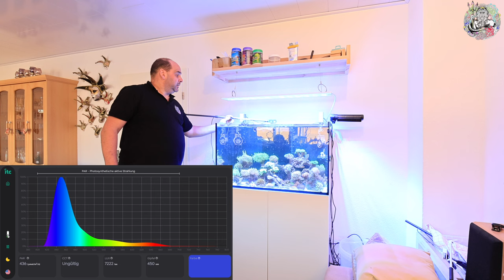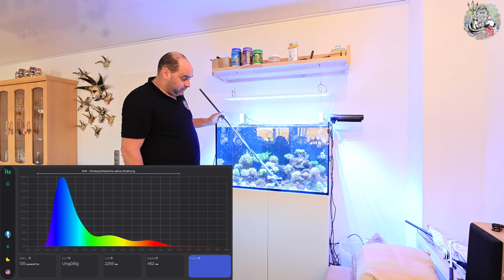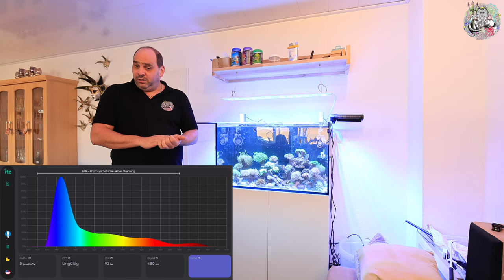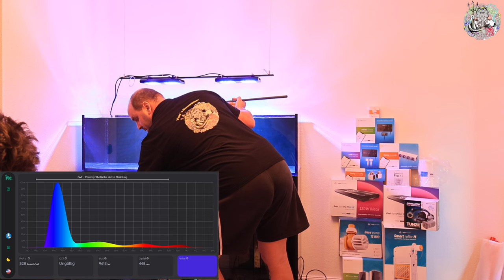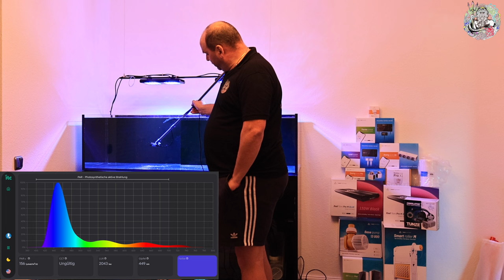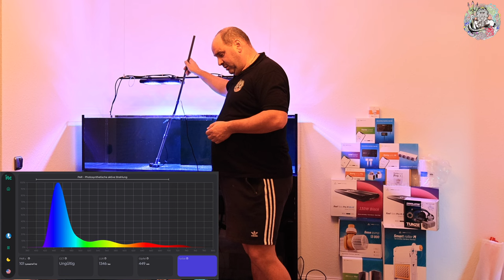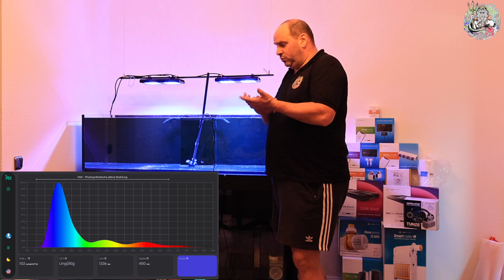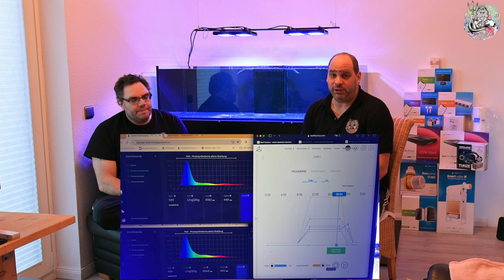MFA Thorsten Umzug Vorbereitung für das Reef Factory Becken Teil 1/2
Es ist endlich soweit,
wir bereiten das Reef Factory Becken vor, was wir alles verbauen und wie es aufgebaut ist, sowie Lichteinstellungen übernehmen (Paarwise Messung) von dem alten Becken, umso wenig Stress wie möglich zu haben für die Tiere.
 All dies werden wir euch in diesem Video zeigen,
wie wir die Vorbereitungen für den Umzug angehen.